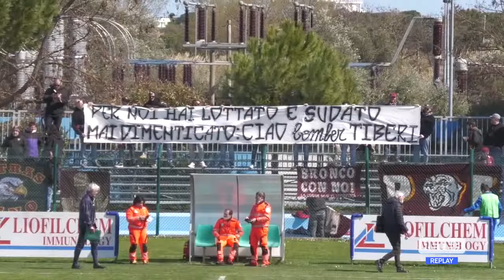Pineto - Alma Juventus Fano 1-1